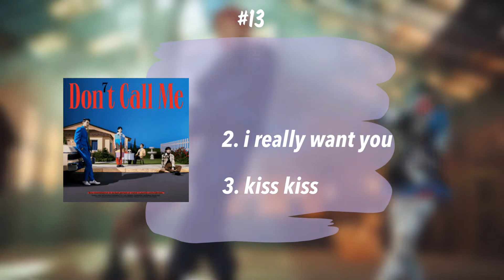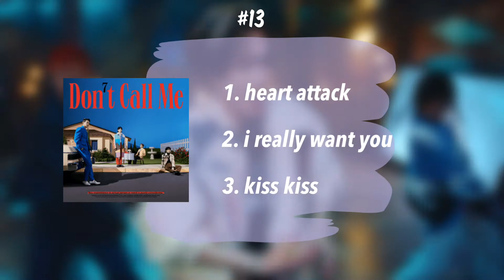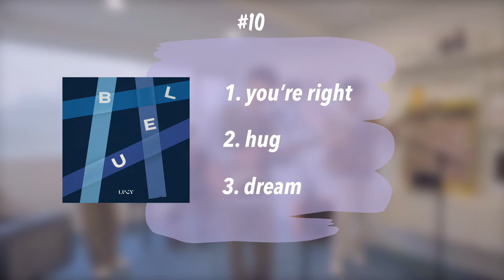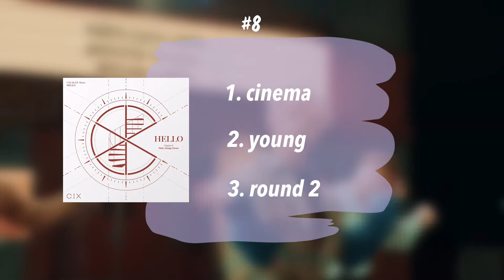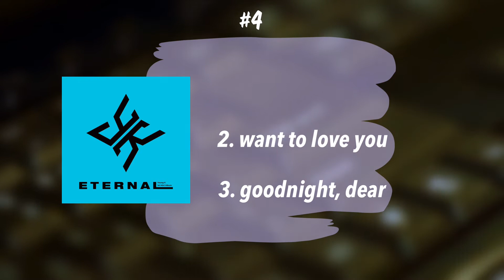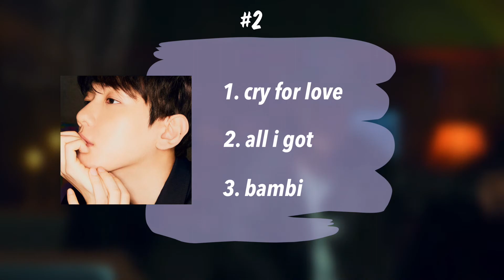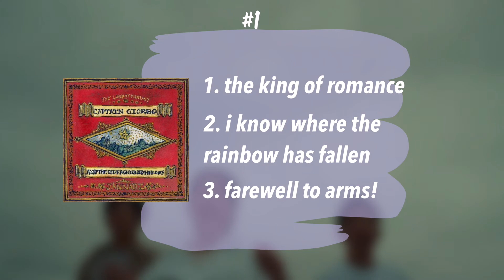my top 15 albums of 2021